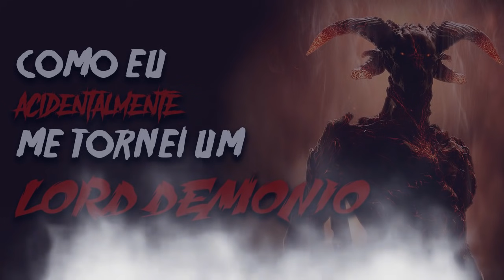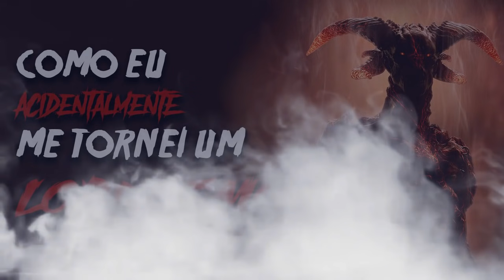"Como eu me tornei um Demônio" - Podcast de Terror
/ creepypastas
/ lendas assustadoras
/ histórias de terror
/ scary stories